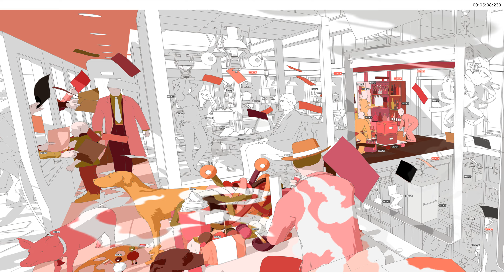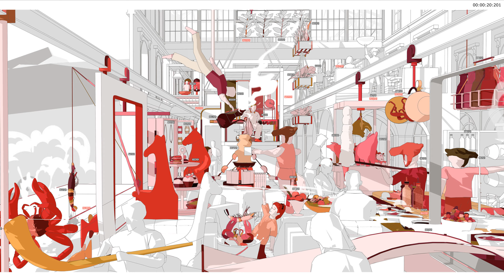Environment and Interior Design (BA) – Transcultural Journey on the Orient Express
Transcultural Journey on the Orient Express
by CHUK Chi Wai Vincent

Tutor: HASDELL Peter

Environment and Interior Design (BA)
PolyU Design Show 2023